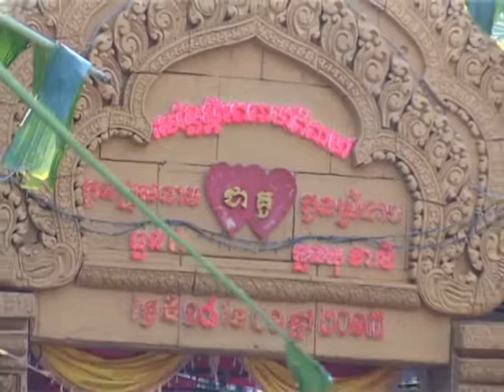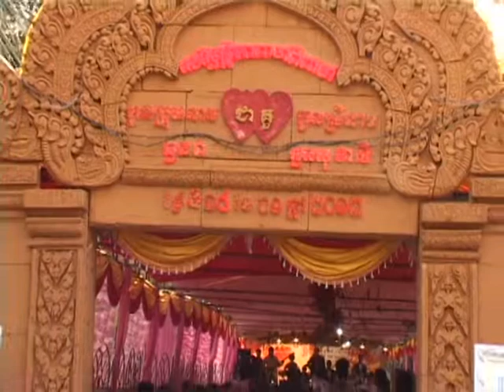Rady,The Best Wedding Song Memories 2013 Part 1